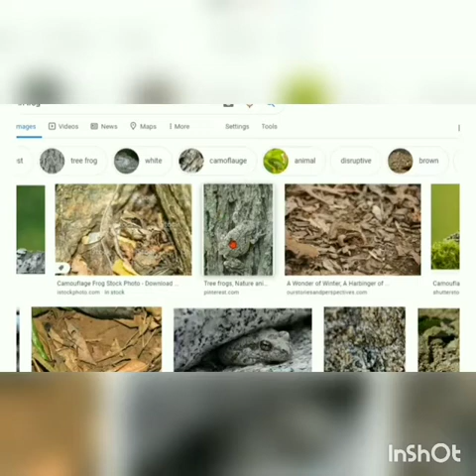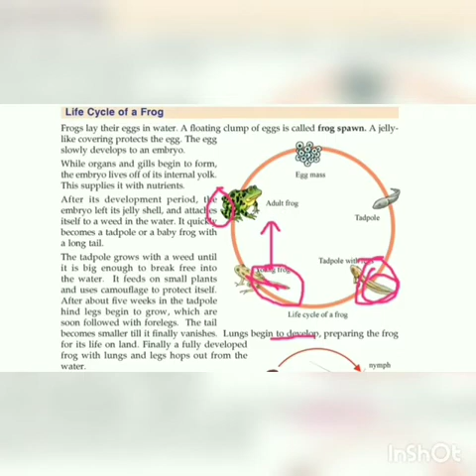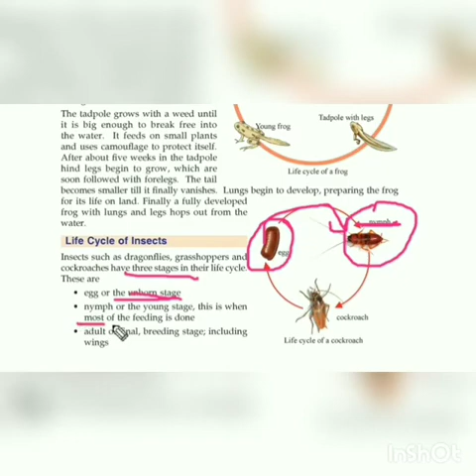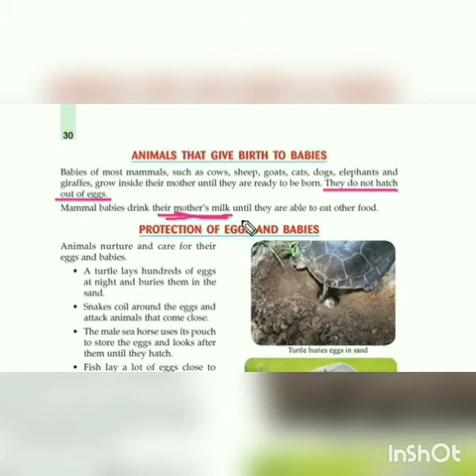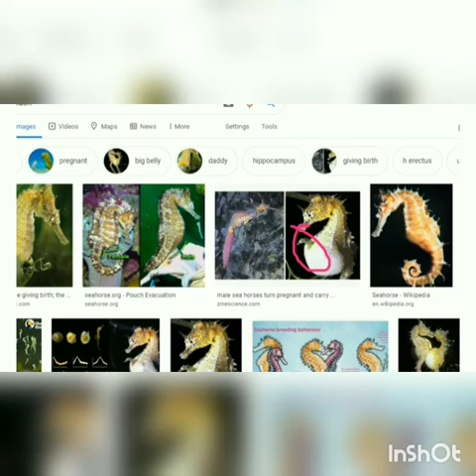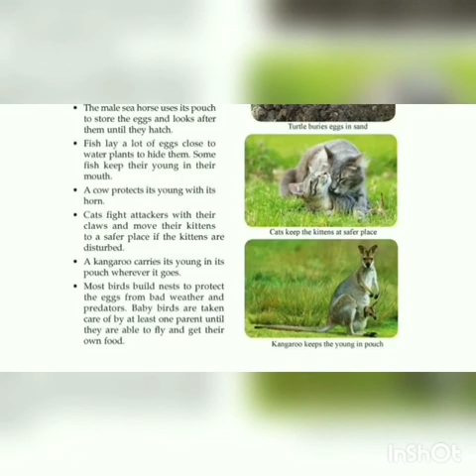Class-4 sci chapter 3 part (3)